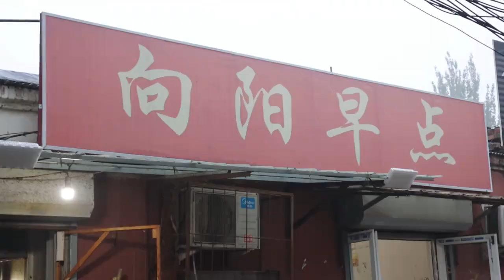天津早点隐藏菜单，浆子冲鸡蛋，搭配老豆腐，大饼果子，倍儿香！